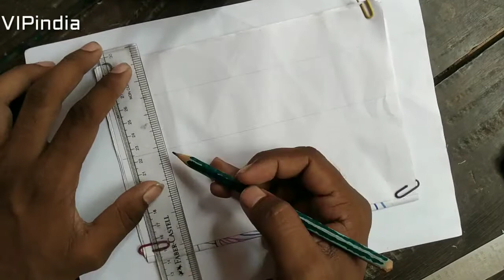4D word art tutorial | LOVE 3D ART | very easy word art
4d word art tutorial English word 3D love art
शब्द कला बनाना सीखे 3डी वास्तविक चित्रों में पेपर पर बना चित्र वास्तविक दिखने वाला चित्र प्यार को दर्शाने वाला शब्द देखते ही लोग इंप्रेस हो जाए ऐसा वर्ड लव love 3D इमेज शब्द कैसे लिखें 3डी में लव कैसे लिखें पेंसिल स्केच ऑफ ट्री के सबसे आसान शब्द कलश सजावट कैसे बनाएं
साफ सुथरा शब्दों का कला जो हर एक व्यक्ति बना सके इतना आसान हो रहे हर कोई पहली बार में ही लिख सकता है इस वाक्य को ऐसा शब्द शुरू से सिखाया गया है 3D हिंदी वर्ड